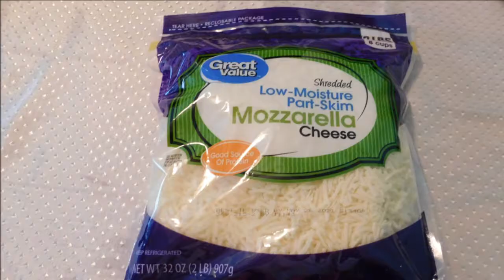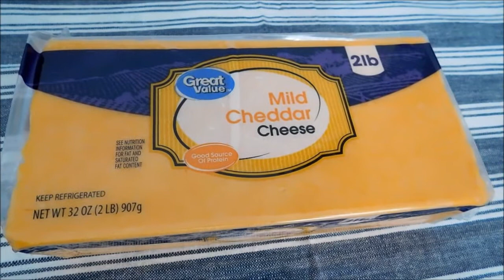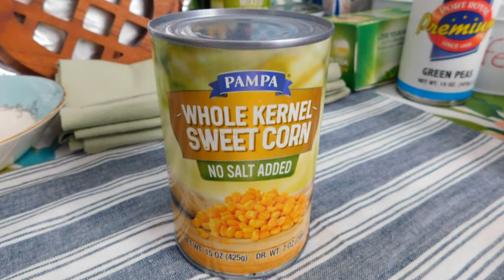Great Value Shredded Low-Moisture Part-Skim Mozzarella Cheese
Good quality cheese-recommended!
Ingredients
LOW-MOISTURE PART-SKIM MOZZARELLA CHEESE (PASTEURIZED PART-SKIM MILK, CHEESE CULTURE, SALT, ENZYMES), POTATO STARCH ADDED TO PREVENT CAKING, NATAMYCIN (A NATURAL MOLD INHIBITOR). CONTAINS: MILK